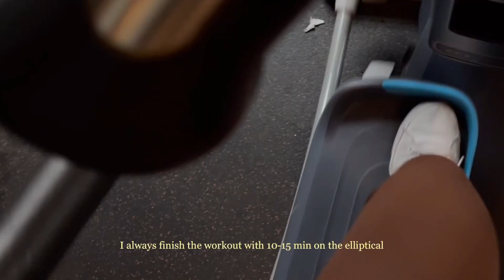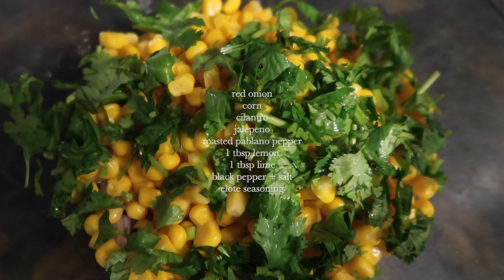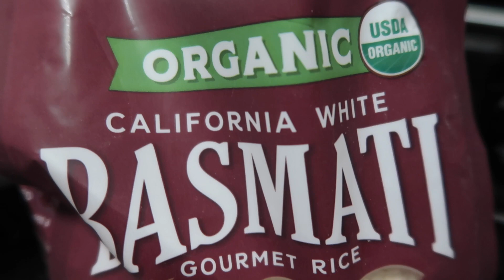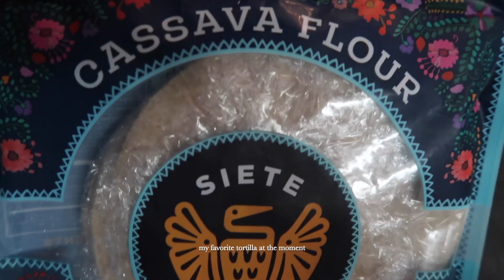what i eat in a week *realistic ( healthy, easy, balanced meals & intuitive)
this week i decided to take you guys along what i cook, prep, and eat in a week. (including 5 days) I like to mix strength train and pilates when i work out usually 5-6 times a week.

this is a week of eating mostly-healthy, cozy winter recipes including breakfast, lunch, snacks, and dinner! Since i am korean i love eating korean food so incorporated some korean recipe!

Hope you enjoy this realistic week of simple, easy and balanced meals! I am always mindful of my food sources and have been trying to incorporate more whole foods into my diet!